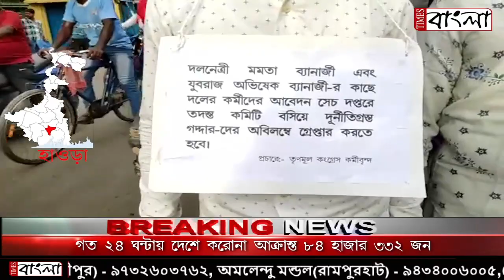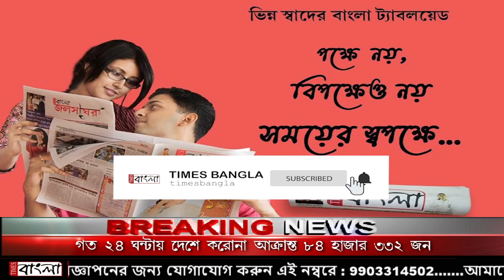রাজীব ব্যানার্জিকে কোন মতেই দলে ফেরত না নেওয়া হয়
রাজীব ব্যানার্জিকে কোন মতেই দলে ফেরত না নেওয়া হয়, ডোমজুড়ের তৃণমূল কর্মীরা আবেদন করলেন মুখ্যমন্ত্রী মমতা বন্দ্যোপাধ্যায় ও অভিষেক বন্দ্যোপাধ্যায়ের কাছে